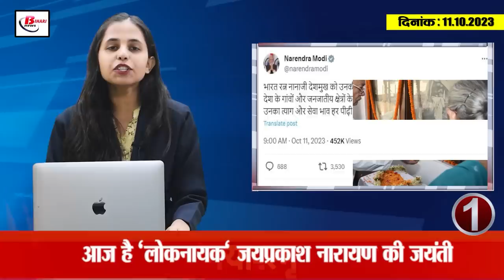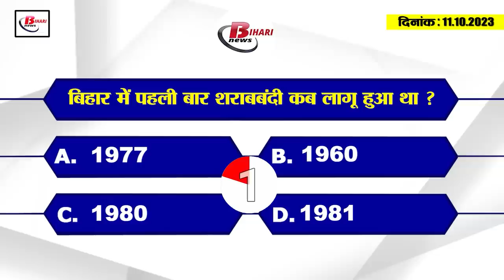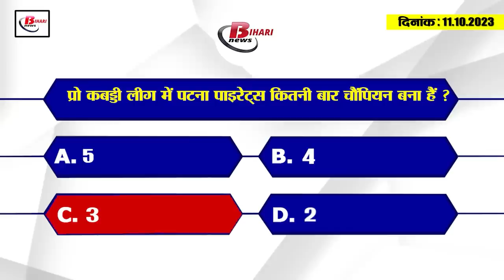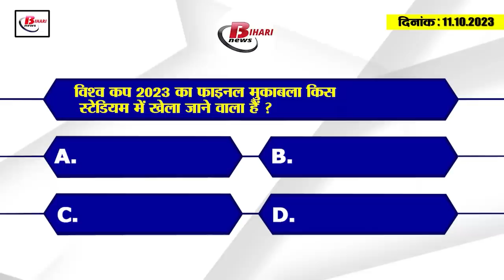Today Bihar Evening breaking news of 11th oct 2023 D.El.Ed, Dengue, Festival special train, chirag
1. Today is the birth anniversary of 'Loknayak' Jayaprakash Narayan.

2. Reward will be given for giving information about absconding criminals including liquor and sand mafia in Bihar

3. Hundred percent attendance is mandatory for D.El.Ed trainees

4. This player from Bihar was selected to play in Pro Kabaddi League

5. Many policemen came under radar in constable recruitment paper leak case

6. Promotion of these officers postponed in Bihar

7. Railways will run special trains for these 3 cities of UP-Bihar
In view of the crowd during the festival, three special trains are to be operated by the Railways. Under which 04518 Chandigarh-Gorakhpur special will run from Chandigarh and reach Gorakhpur every Thursday from 2nd to 30th November. Similarly, 04517 Gorakhpur-Chandigarh Festival Special will run from Gorakhpur to Chandigarh every Friday from November 3 to December 1. Whereas Train No. 04530 Bathinda-Varanasi Special will reach Varanasi from Bathinda every Sunday and Wednesday from November 5 to 29 and in return, Train No. 04529 Varanasi-Bathinda Special will run from Varanasi and reach Bathinda every Monday and Thursday from November 6 to 30. Apart from this, train number 04678 will reach Patna from Firozpur every Wednesday from 25th October to 29th November. And in return, train 04677 special will reach Firozpur via Patna every Thursday from 26th October to 30th November.

8. Registration starts on vacant seats of MBBS and Dental in medical colleges.

9. The hotel room in Bodh Gaya where Baba Bageshwar stayed became a pilgrimage site.

10. IT raid at around 20 places of Millia Educational Trust

11. Dengue cases crossed 9 thousand in the state

12. Minister Jama Khan made predictions about BJP

13. Chirag Paswan's new claim regarding Lok Sabha seat

14. Samrat Chaudhary's attack on Chief Minister Nitish Kumar

15. The person who threatened to attack Narendra Modi Stadium arrested